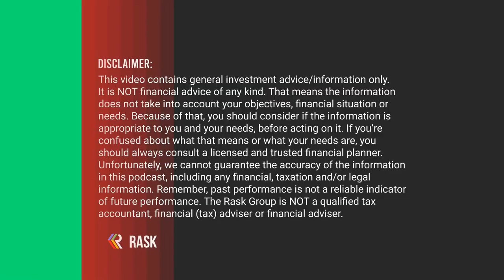Managed funds: the good, the bad and what to look for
We talk about shares & ETFs a lot on the podcast, but on this episode, Kate & Owen are opening the floor on another historically popular investment product, the mighty managed fund.

As the name suggests, a managed fund is a pool of money managed by a professional fund manager. Managed funds can be a convenient and efficient way to invest because one investment can open the door to a diversified portfolio of investments.

Kate & Owen explore the basics of managed funds and how they work, why people choose to invest in managed funds over ETFs and shares, our selection criteria for choosing a managed fund and some examples of managed funds with lower investment minimums in Australia.

If you want to thank us for putting this show together, please give The Australian Finance Podcast a 5 star review on Apple Podcasts - it’s a 5 second task that really helps support the show (and puts a big smile on our faces).

Date recorded: 11th November 2021